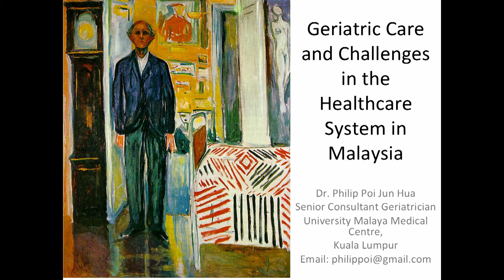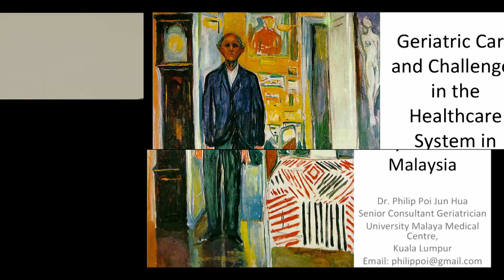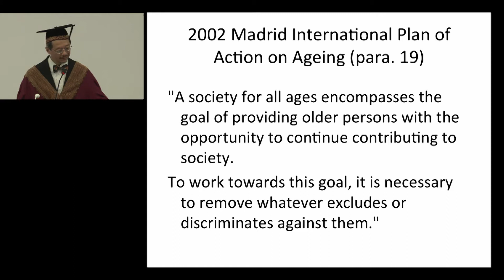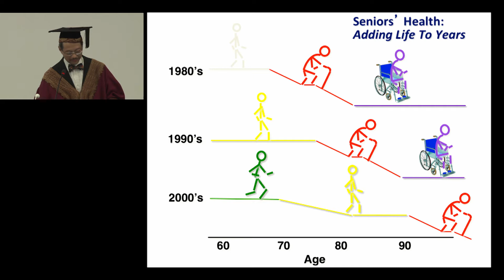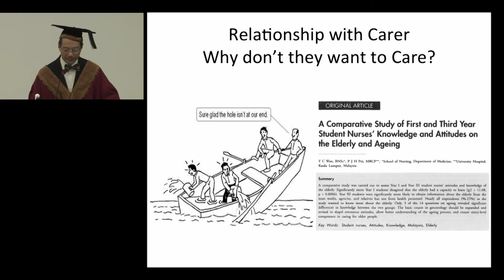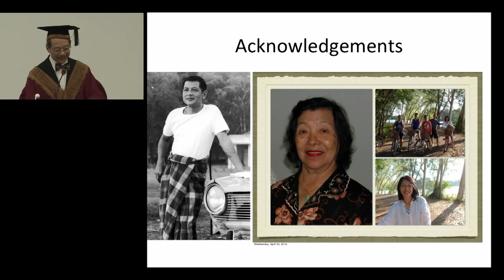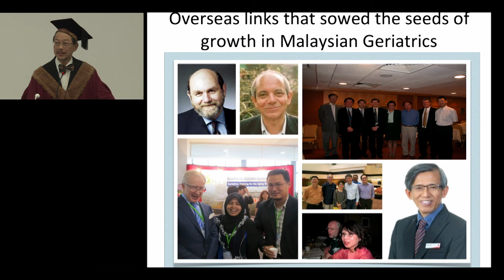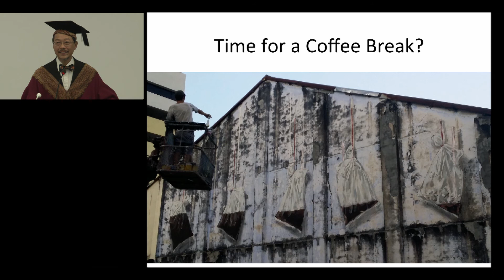SYARAHAN PERDANA : PROF DR. PHILIPS POI JUN HUA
SYARAHAN PERDANA : PROF DR. PHILIPS POI JUN HUA - GERIATRIC CARE AND CHALLENGES IN THE HEALTHCARE SYSTEM IN MALAYSIA